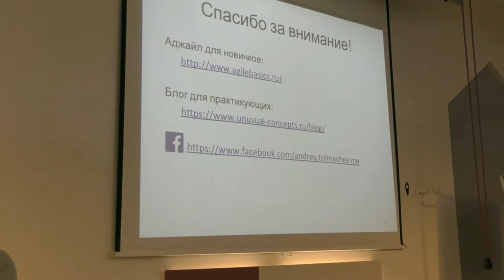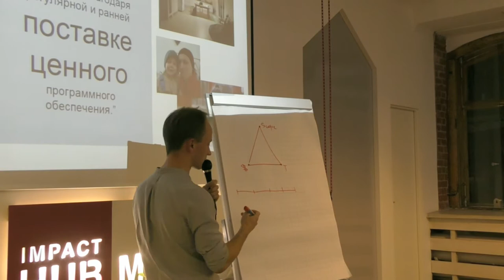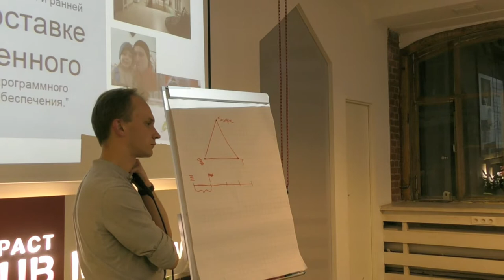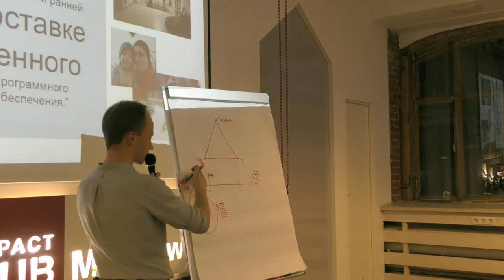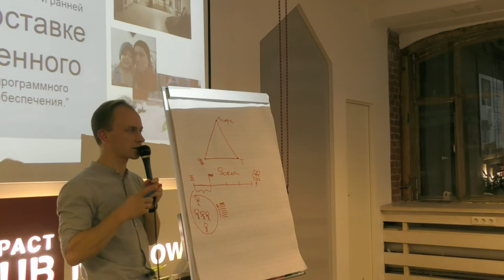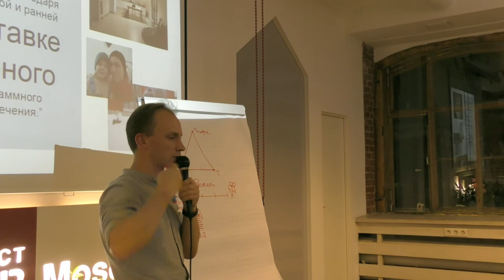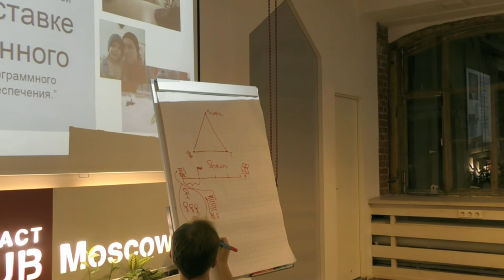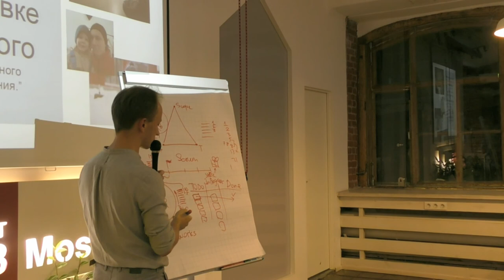Митап «Как построить работу в команде: Agile подход» Часть 3.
20 сентября 2017 года при поддержке Impact Hub Moscow состоялся митап «Как построить работу в команде: Agile подход». Участники познакомились с понятием «гибкие методологии» и узнали, какие принципы помогают значительно ускорить работу команды, не меняя ее состава.

На встрече выступил Андрей Толмачев, Agile-тренер в компании Unusual Concepts.